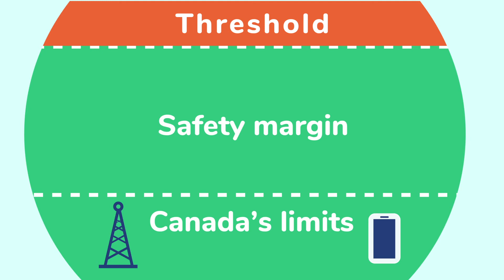Safety of 5G technology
The term 5G describes the 5th generation of wireless communication technology.  5G uses radio waves like current cell phones and antenna installations, just at different frequencies. 5G devices need to meet the Canadian radiofrequency exposure requirements before they can be sold in Canada.